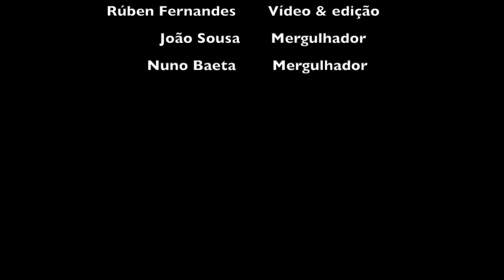Garajau 12-11-22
Novo mergulho no Garajau com toda a su diversidade